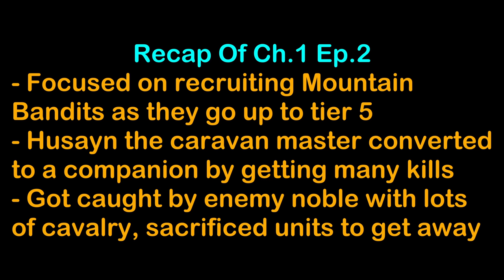Almost Lost Everything - Amir Timur Bandit Kingdom Campaign 1-3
Amir Timur, also know as Tamerlane, was one of the most destructive human beings to ever live.  It's said he was responsible for killing 5% of the total world's population during his lifetime!  Love him or hate him, he's shaped the world we live in today.
In this campaign, we'll be following in his footsteps: from humble beginnings, being imprisoned by his enemies, to slowly gathering strength and becoming one of the greatest conquerors and butchers the world has ever seen!  And because his rise to power was so unlikely, we'll be enacting several house rules to add tremendous difficulty to the campaign.

Intro Video explaining rules, mods, etc: (Coming Soon, will replace with link when ready!)

Rules:
- Start with Nothing - No weapons, armor, food, denars, troops, mount, etc. & in prison
- At war with everyone on the map, including minor factions
- No buying from towns, villages or caravans allowed (Selling is still allowed)
- Only bandit units allowed or lower tier units that cannot be recruited (peasant, militia, etc.)
- No smithing at any point

Goals for Chapter 1: From Rags To Riches
- Obtain a weapon, food and mount
- Recruit a full party of bandits
- Establish a safehouse in a hideout
- Reach Clan tier 2
- Save up 100k denars

Full Mods List (This Is The Exact Order I'm Using!):
Open Source Saddlery: RBM Patch (See Above Link)

If you want to learn more about Amir Timur, here are some resources I used in the research for this campaign: